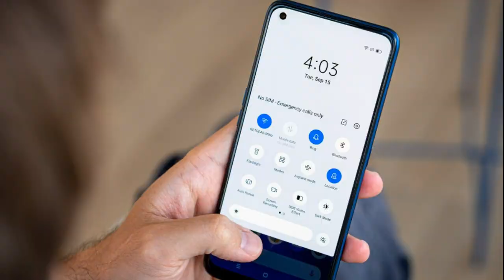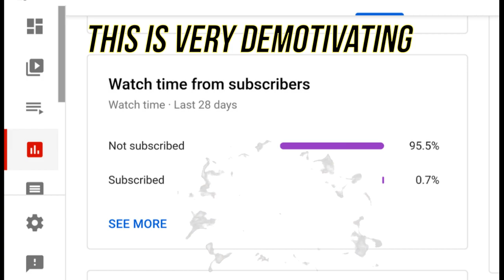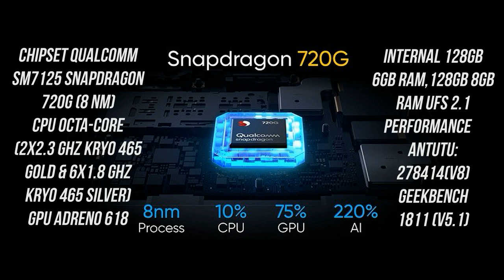Realme 7 Pro First Look Price in Pakistan || Realme 7 Pro Unboxing & Review | 7 Pro Specs!!!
Hello Friends
                 Today  I am going to show you Realme 7 Pro First Look Price in Pakistan || Realme 7 Pro Unboxing & Review | 7 Pro Specs.